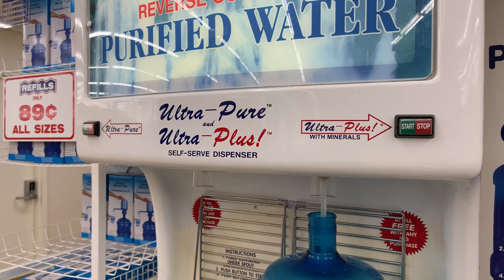channan is talking to her toy phone | cutting the grass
HELLO EVERYONE

OUR CHANNEL IS ALL ABOUT ANYTHING BUT MOST OF THEM IS OUR EVERYDAY LIFESTYLE. IM FROM THE PHILIPPINES AND CURRENTLY LIVING IN CANADA WITH ONE DAUGHTER.